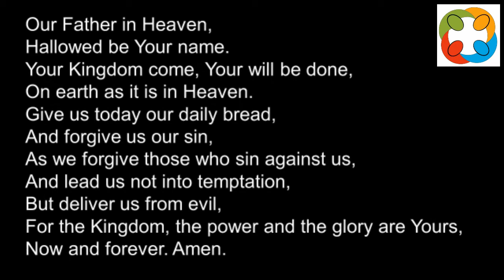Opening Prayer - Sunday 19 September 2021 - Morning Service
Opening Prayer for the 11 am Morning Service on 19 September 2021, delivered live in the building and simultaneously online via Zoom, from Sandyford Henderson Memorial Church.